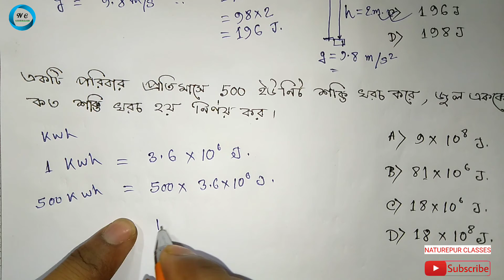JEXPO Physics And Chemistry Question And Answer | Jexpo Model Question Paper | Class-2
JEXPO Physics And Chemistry Question And Answer | Jexpo Model Question Paper | Naturepur Classes | Class-2

JEXPO 2022 Model Question Paper
Physics Question Paper With Answer
Chemistry Question Paper With Answer